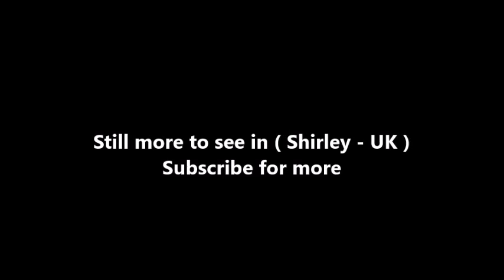Places to see in ( Shirley - UK )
Shirley is a district of the Metropolitan Borough of Solihull, in the county of West Midlands, England. Historically part of Warwickshire, it is a residential and shopping neighbourhood, and a suburb of Solihull.

The earliest known settlement in the area was at Berry Mound in Solihull Lodge, part of West Shirley, which was the site of an Iron Age Hill Fort, a fortified village protected by earth banks, dating back to the 1st century BC and which covered approximately 11 acres (4.5 ha). The earth works can still be seen from the North Worcestershire Path which commences in Aqueduct Road, Majors Green. Shirley was part of the Manor of Ulverlei (now Olton) until the establishment of Solihull in the 12th or 13th centuries after which it became part of the parish of Solihull. Shirley developed slowly as a small village on Stratford Road, called Shirley Street through the settlement.

Shirley grew rapidly in the late 19th century and early 20th century, as people moved out of Birmingham, helped by the opening of the railway in 1908 as a Great Western route from Snow Hill railway station to Stratford upon Avon and on to Cheltenham. For a hundred years from the mid-19th century, Shirley had a racecourse, and this was supplemented by a public lido in Sansome Road, the Odeon Cinema on Stratford Road and the public library in Church Road, all in the 1930s.

Shirley also had its own council and council house. However, with the rise of Solihull, it became managed underneath the Solihull Council, becoming two district wards: Shirley and Shirley South; the council house has since been demolished.

Shirley has a public library and park, and some small patches of woodland at Bills Wood and Palmers Rough. There is also the nearby Stratford-upon-Avon Canal which provides a walking route into the Warwickshire countryside. There are several pubs in the area, the most prominent being the Saracens Head and the Plume of Feathers, in the centre of Shirley. Others close by include the Colebrook, the Red Lion, the Pump House and the Woodmans Rest. Shirley has an active Round Table who organised community event such as the annual beer festival and the donkey derby.

There are train services to Birmingham Moor Street station, Birmingham Snow Hill station and on to Stourbridge Junction in one direction and to Henley in Arden and Stratford Upon Avon in the other direction from Shirley railway station which is located in Haslucks Green Road. The North Warwickshire Line from Shirley railway station currently only runs as far as Stratford upon Avon railway station, however the line was a mainline continuing via Honeybourne railway station (which is on the Cotswold Line) as the Honeybourne Line to Cheltenham. The Stratford-upon-Avon Canal skirts the western edge of Shirley, and it is possible to walk along this to Kings Norton 4 miles (6.4 km) away, or Stratford upon Avon, further in the other direction.

( Shirley - UK ) is well know as a tourist destination because of the variety of places you can enjoy while you are visiting Shirley . Through a series of videos we will try to show you recommended places to visit in Shirley - UK